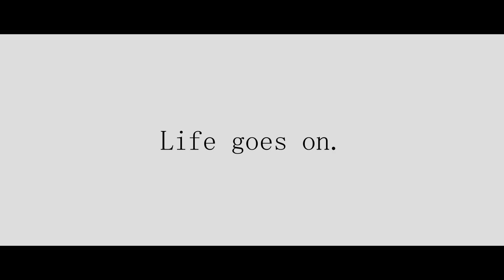SIFF Daily Dose: #5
Having something to look forward to is important.